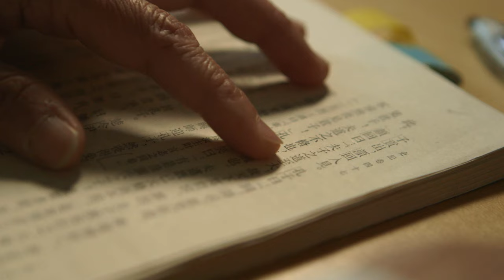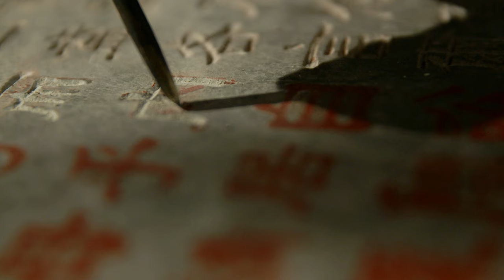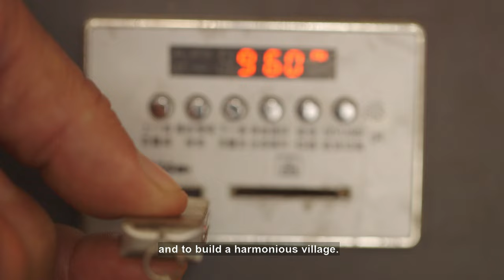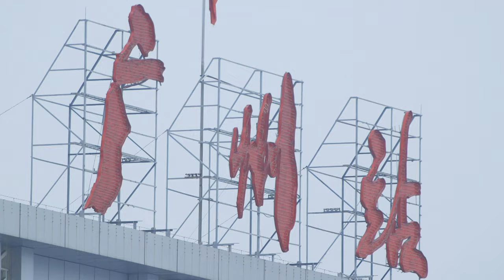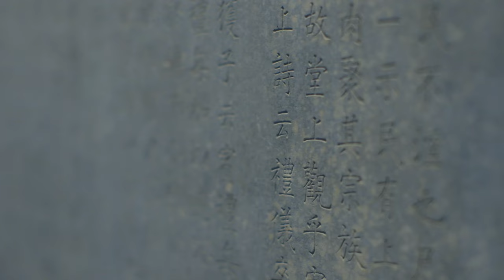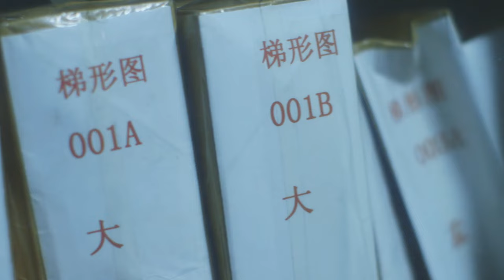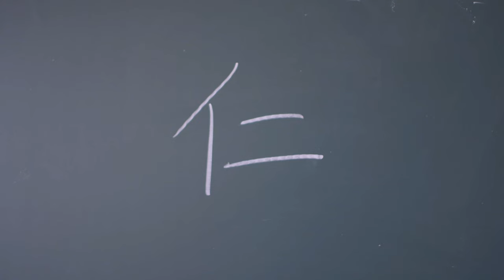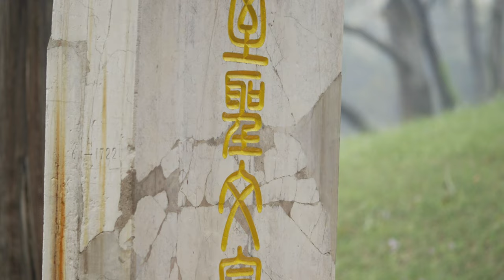Confucius: The Father Of Chinese Society | Odyssey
Confucius is one of history's most influential men - a sage, philosopher and teacher - who, with Socrates and Buddha, lived at an extraordinary time in the evolution of mankind's civilization. This stunning drama-documentary explores the life and times of Confucius and demystifies his ideas.